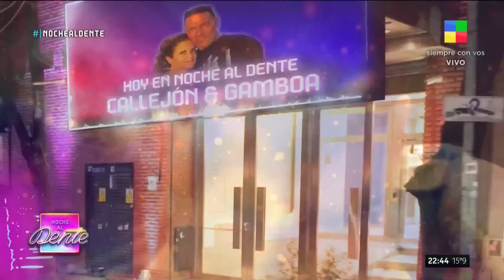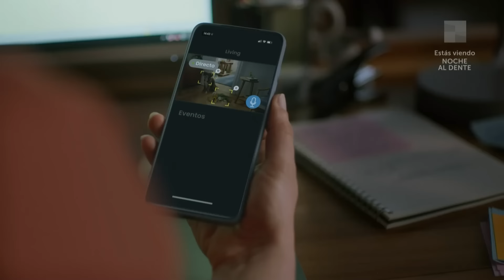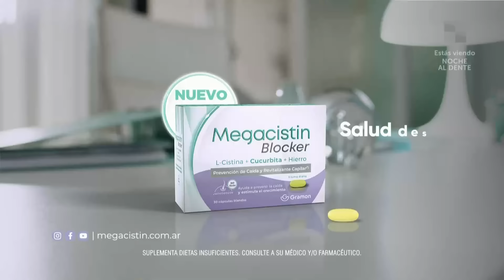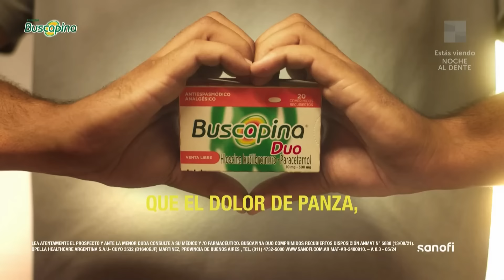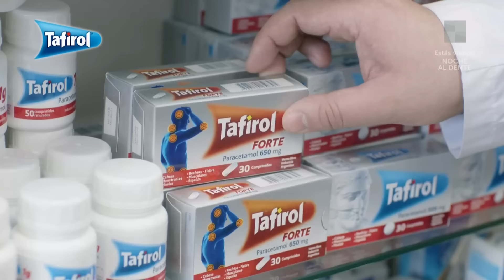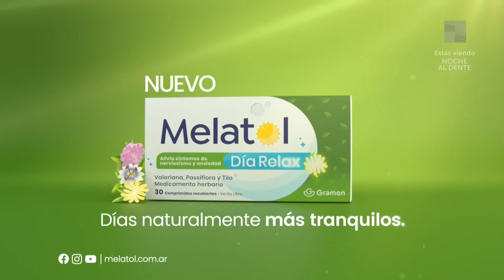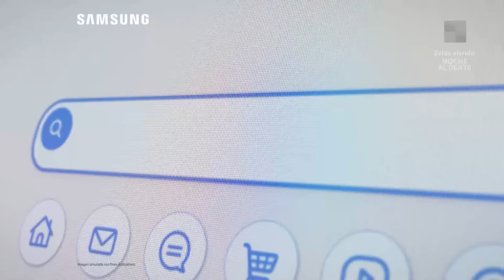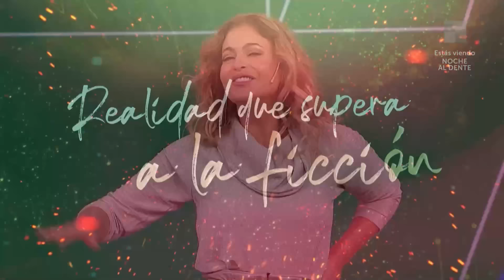María Fernanda Callejón y Fernando Gamboa + Cayetano NocheAlDente | Programa completo (18/6/24)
Cada noche Fernando Dente recibe un invitado que se animará a contar sus mejores
anécdotas y junto a una banda en vivo recorrerá las canciones que marcaron su vida. Música, humor y diversión en las noche de América TV.